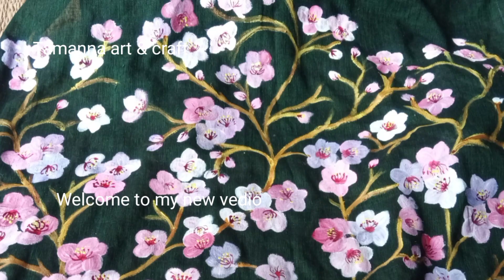cherry blossom।different type shade of cherry। চেরিফুল পেইন্টিং বিভিন্ন শেড এর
cherry blossom
handpainting dress grown frock with cotton febrics
cherry blossom
handpainting chery bloosom
খুব সহজে চেরি ফুল পেইন্টিং নিয়ম

খুব সহজেই পেইন্ট করতে পারবেন যেভাবে
acrylic colour

page link

group link